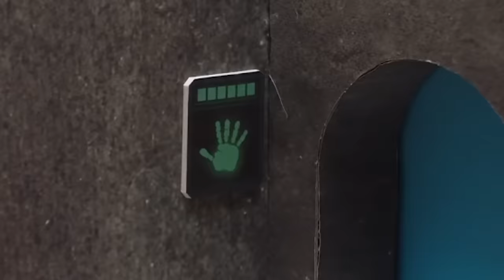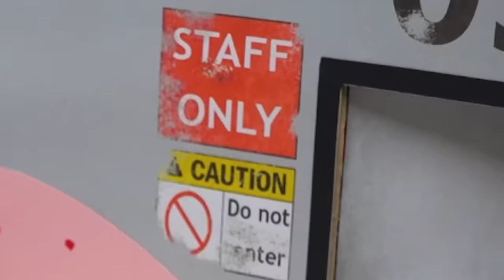Hamsters Juegan Al Poppy Playtime 🐹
Si queréis más hámster, like!